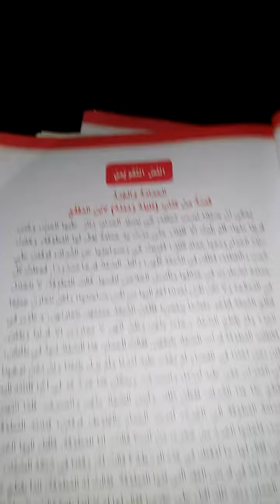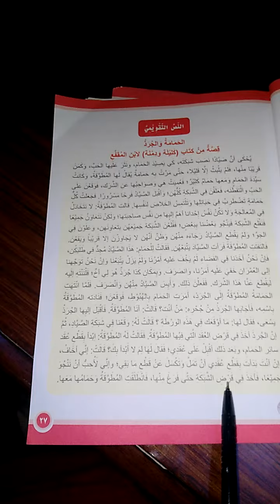النص التقويمي للصف الاول متوسط اللغه العربيه